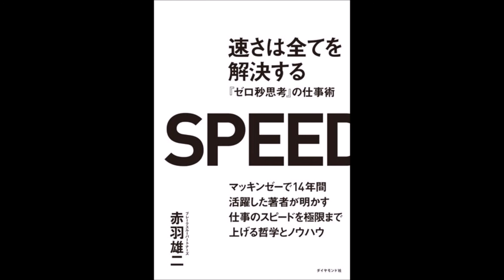【紹介】速さは全てを解決する 『ゼロ秒思考』の仕事術（赤羽 雄二）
今回は、　速さは全てを解決する-『ゼロ秒思考』の仕事術　を紹介します。

本書では驚異的な仕事量を可能にする哲学とノウハウを詳細に解説しています。
「好循環をつくる。」
「工夫の仕方を工夫する。」
「PCでの単語登録を200～300する。」
「ホワイトボードを使った超効率的な会議術。」
といった実践的な内容は、読者の生産性を何倍にも上げてくれるはずだ。

仕事のスピードアップについての本は多いが、ブラインドタッチやメールの処理方法、単語登録、ファイル名の付け方などの基礎スキルについて堂々と書いている本というのは珍しいのではないだろうか。

読んで実践したいと思った部分は、以下のとおり。
　メモ書き（昨年挫折したが・・・）。
　ゼロベース思考。
　フレームワーク作成の練習。
　アウトプットイメージ作成アプローチ。
　再利用可能フォルダ・ファイルの作成。
　メールをカテゴリー別、日付順に一括保存。
　日付をファイル名の先頭に、yy-mm-ddの形式で付ける。

特に、メールをカテゴリー別、日付順に一括保存が自分の仕事のやり方を大きく変えそうな気がしている。
著者のセミナーには何度か参加しましたが、たくさんの気づきをいつも与えてくれます。
今後も期待しています。